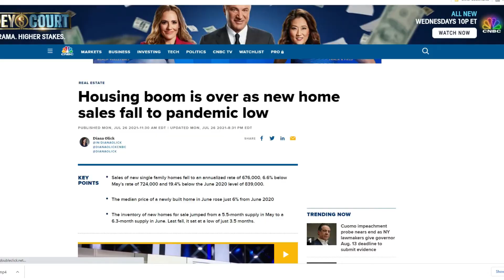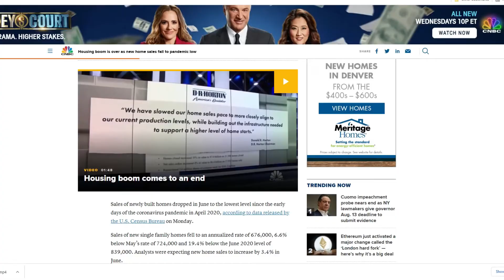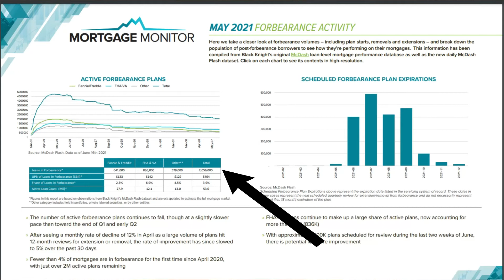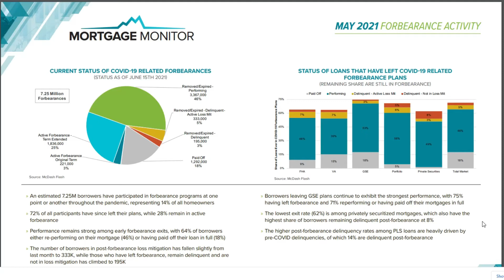Will the Housing Market Crash in Colorado? The Effect of the Foreclosure Moratorium Lifted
Will the Housing Market Crash? Top Colorado Real Estate Agent, gives you a nationwide view and narrows it down to Colorado.

As I’m sure you are aware, the National and our local housing market has been soaring upward and the last year has been significant.

Nationally homes are up 17 % in the last year,

Colorado homes as a whole are up 16.7 % in the last 12 months according to Zillow. Denver homes are up 13.3% . areas just outside of Denver are up about 18%.

Buyers are paying tens of thousands, $100’s of thousands and even a million dollars over asking in some areas.

It's getting crazier because the Foreclosure Moratorium lifted on July 31st.

Are recent owners going to be left with homes that perhaps they overpaid for? Is this something to worry about?

There’s this CNBC article “ Housing boom is over as new homes sales fall to pandemic low”

Sales of new single family homes fell 6.6% below mays rate. New single family home sales are falling. I’m an active real estate agent in Colorado, over half of the new home developments have lotteries to see if you can get a lot, there are several South of Denver that you actually have to put down a $2500 deposit to just be in the lottery. The reason home sales fell was because of lack of supply. Builders are selling out of existing inventory and not able to keep up with the demand.
The median price of a newly built home is up 15-20%
Even with prices going up they can’t keep up with the demand.

Home sales falling is not the same as home prices falling. Additionally, with the increase in materials such as lumber, appliances, concrete, prices have increased. This has priced out many buyers from new homes.

Will there be an onslaught of foreclosures coming? Will sellers be left holding the bag? Will Buyers get great deals?

Marilyn Ackerman breaks it down further in this detailed video.

If you are thinking of moving to Longmont, Colorado, let Marilyn Ackerman know what you are looking for and she will work to find you your next home.